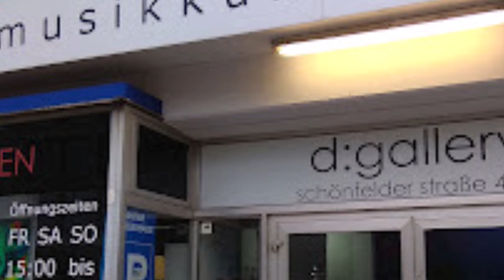d:gallery in Kassel präsentiert die Weihnachtsausstellung "d:zember". Eindrücke von der Eröffnung.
Die d:gallery in Kassel zeigt in der diesjährigen Weihnachtsaustellung die Arbeiten von mehr als dreißig Künstlerinnen und Künstlern . "Gute Kunst zu kleinen Preisen.